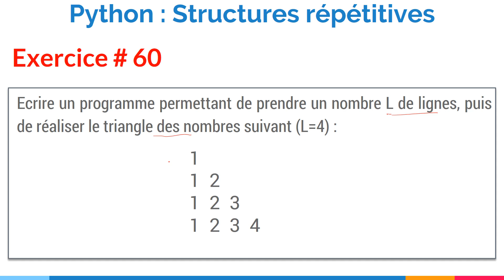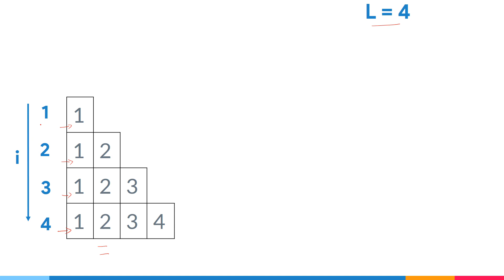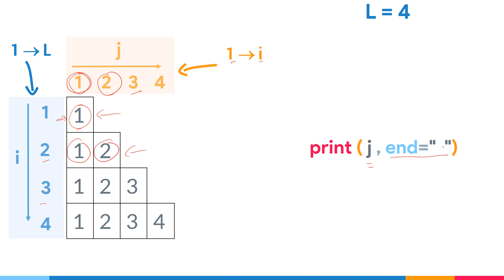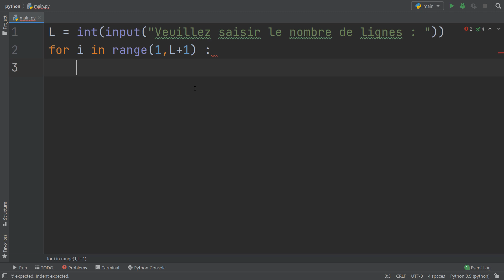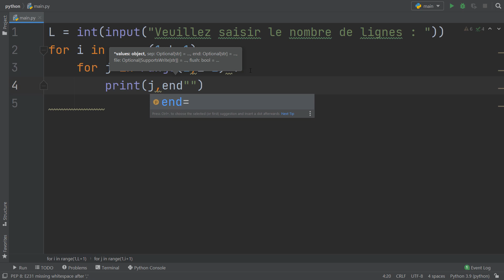Exercice corrigé #60 : Programme qui permet de réaliser un triangle composé de nombres | Python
Dans cette vidéo, nous allons écrire un programme permettant de prendre un nombre L de lignes, puis de réaliser un triangle composé de nombres.